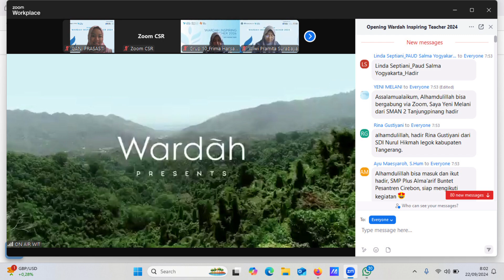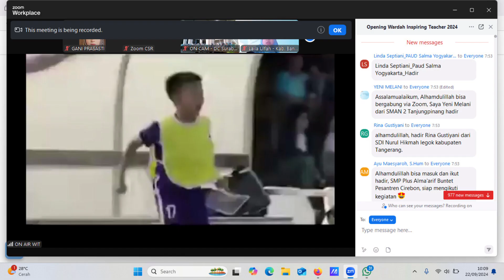Bangga Jadi Guru Berani Menginspirasi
Mengikuti Pembukaan Wardah Inspiring Teacher

Rasa takut adalah signal
Signal positif bahwa seorang guru jangan hanya menikmati di zona nyaman.
Pandemi mengajarkan bahwa kejadian diluar perkiraan dapat merubah segalanya.
Seorang guru harus siap.
Siap berkembang dari zona nyaman ke zona berikutnya.
Teknologi AI akan mempertanyakan peran guru 10 tahun mendatang.

Dengan ikut Wardah Inspiring Teacher, bukan kita mau jadi apa ?
Tapi apa peran kita ?

Wardah Inspiring Teacher
Bangga Jadi Guru
Berani Menginspirasi